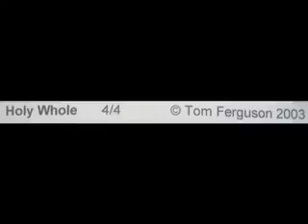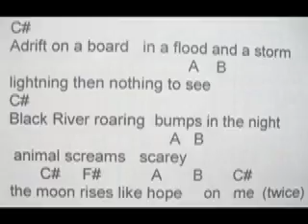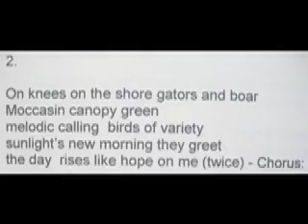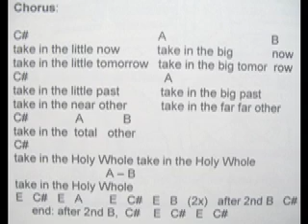Holy Whole.mov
from my Songbook, 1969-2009 (search tom ferguson, lulu.com) Holy Whole spun off of Katrina and moodily decries the breakdown of civilization, return unprepared to the wild... yet the wild is where we live. And it is sacred, this being.